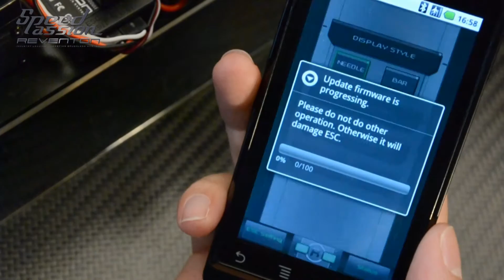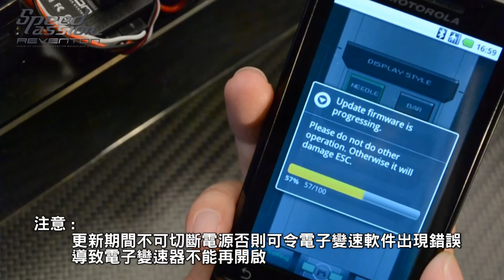Speed Passion Reventon ESC Series - update firmware with Bluetooth Module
Chinese Subtitle and Cantonese voice